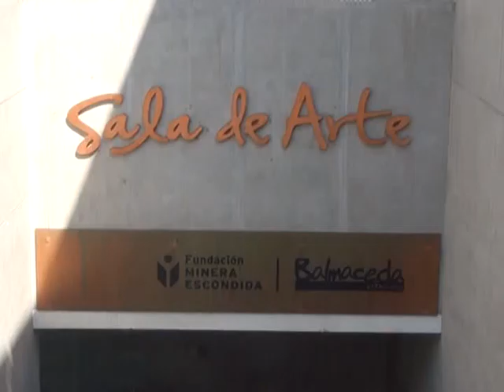EXPO RETORSPECTIVA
HASTA EL 2 DE ABRIL SE PRESENTARÁ EN LA FUNDACION MINERA ESCONDIDA LA EXPO RETROVISIÓN, LA CUAL ES UNA MUESRA DE AFICHES DE DISTINTOS MOTIVOS POR PARTE DEL RECONOCIDO DISEÑADOR GRAFICO NACIONAL JULIAN NARANJO, MATIAS HERNANDEZ CON LA NOTA